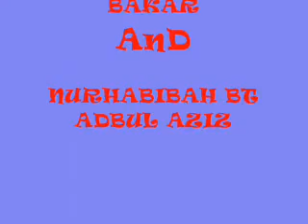Wedding Gift Arrangement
how to make treasure box